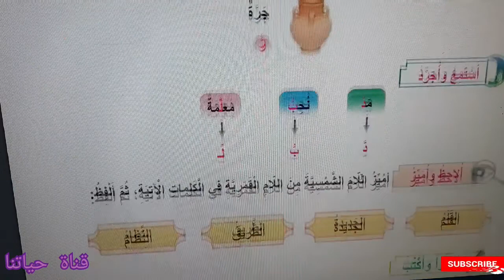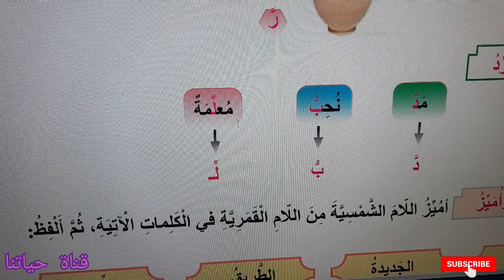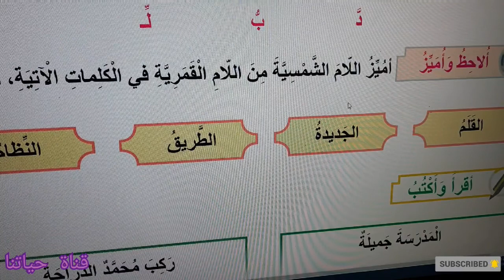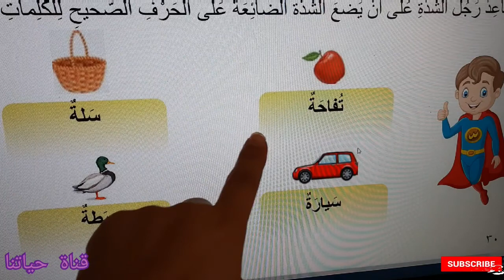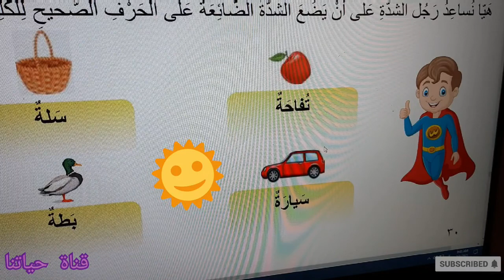الشدة واللام الشمسية واللام القمرية عربي الصف الثاني